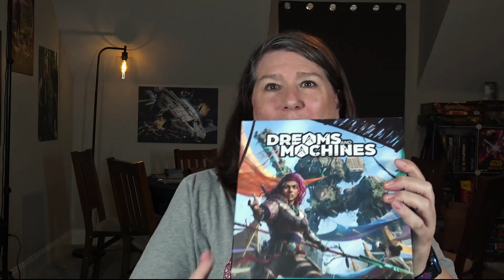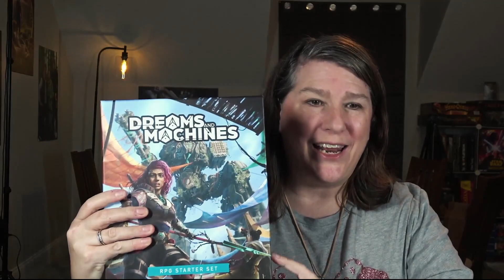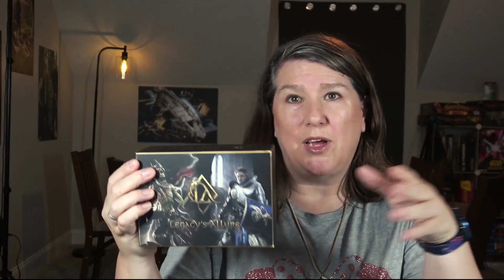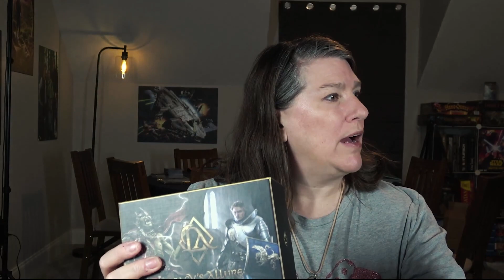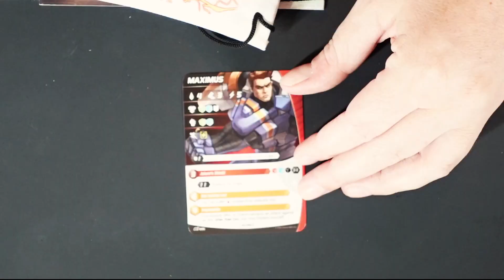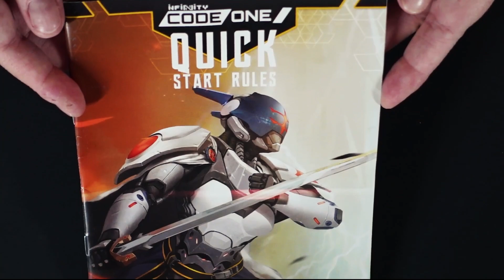What Happened At Gen Con?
Dawn sits down with you to give you a wrap up of this year's Gen Con experience. Oh and we got a special gift for free!